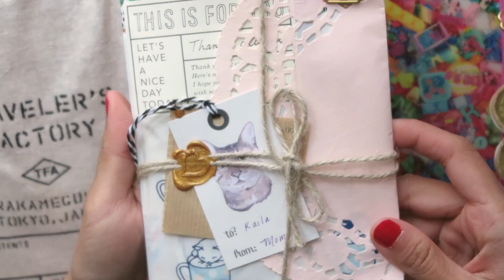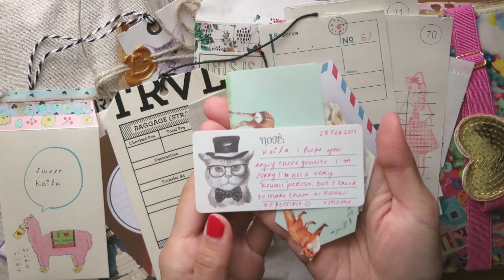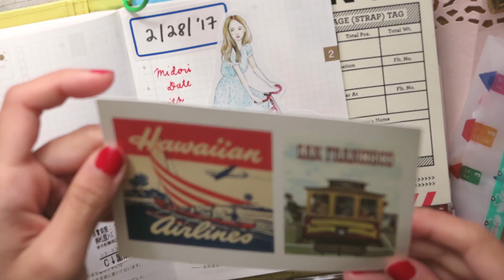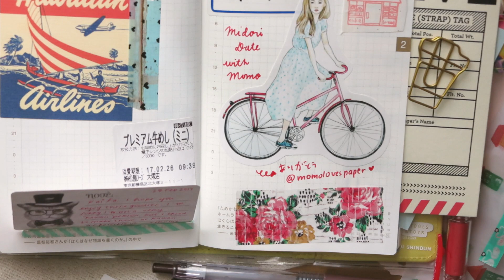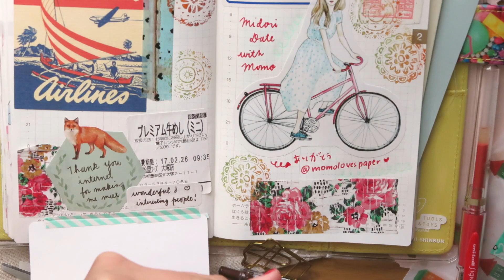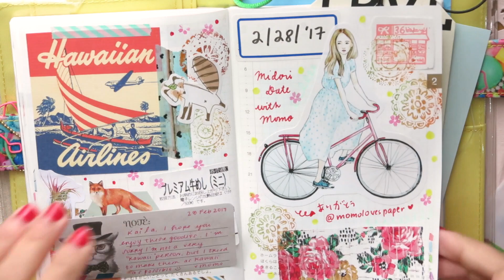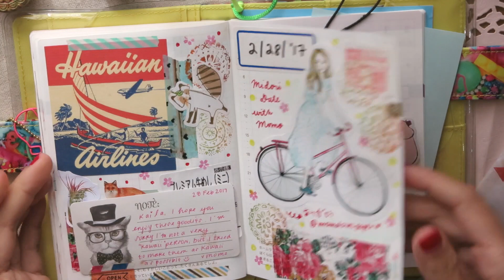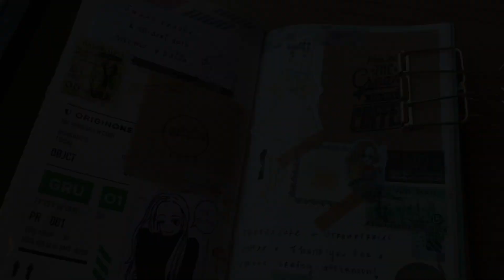Hobonichi With Me | Midori / Traveler’s Notebook Date with Momo 🍓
Hi all! ♥ Here’s a new video! Finally met Momo (@momolovespaper)! You guys should totally check out her instagram (+ future youtube, yay!) for MIDORI / TN inspiration! Her style is very unique and refreshing! We went to Itonowa cafe near Inaricho / Ueno for the famous strawberry cakes. ♥

Also btw, to those who are interested in the creative + kawaii workshops my friends and I have been organizing here in Japan, please check out this

Where do you print your stickers / photo stickers and what paper do you use?